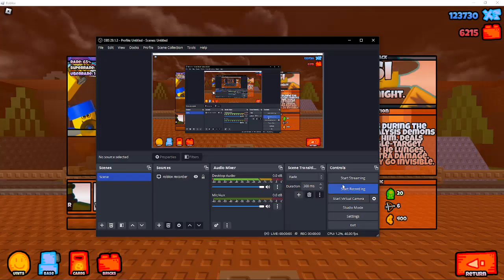The Gamble Bricks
Shame that I didn't get Conjuror. Oh well, at least I now have every other gacha unit :D

Saving up my bricks for this Uberfest really paid off